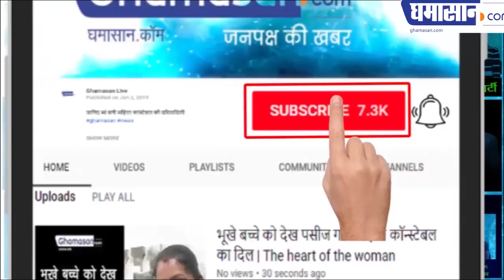Kamal Chauhan said the victory of truth, accused in the Samjhauta Express scam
Kamal Chauhan was accused in the SamjhautaExpress scam
कमल चौहान ने कहा हुई सत्य की जीत
समझौता एक्सप्रेस कांड में आरोपी थे कमल चौहान